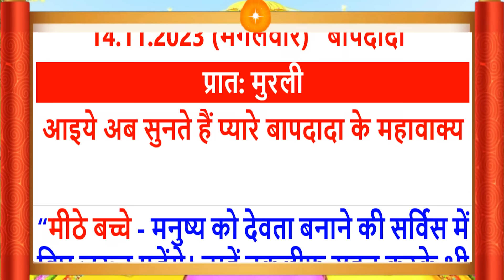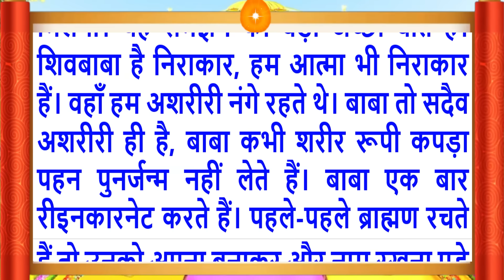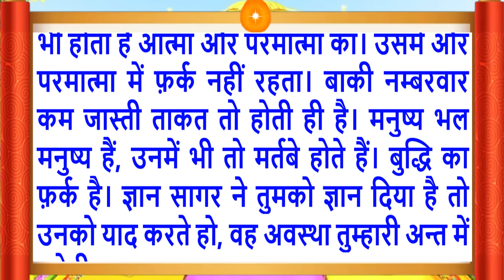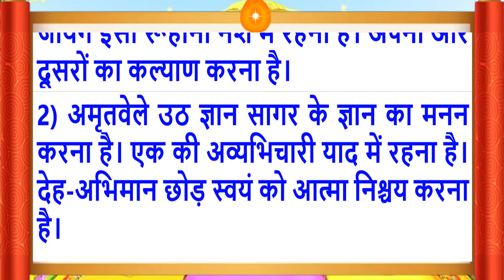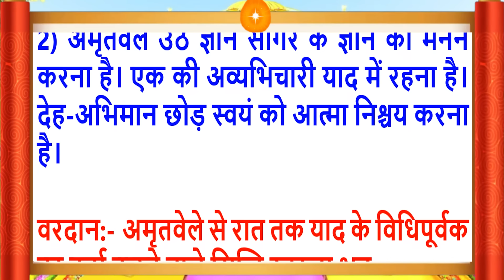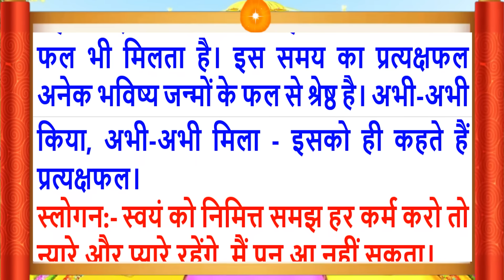14 Nov 2023/Aaj Ki Murli/मधुर आवाज में/आज की मुरली/ Today's Murli in Hindi 14-11-2023/Mahaparivartan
Aaj Ki Murli/14 Nov 2023/मधुर आवाज में/ Daily Murli/आज की मुरली/ Bkmurli/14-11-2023/in Hindi Text/MahaParivartan /शिवबाबा की मुरली ?
Indina murali,
Avyakt Murli
Aaj Ki Murli 14 Nov 2023
Murli Essence,
What is Rajyoga and its benefits?